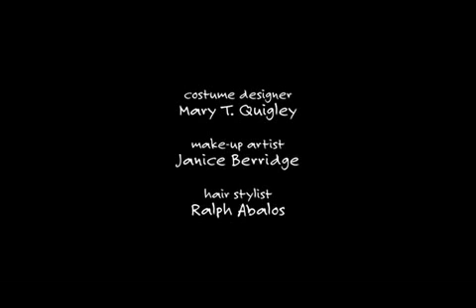Two and a Half Men S03E20 Credits